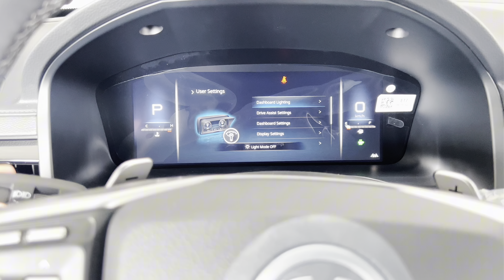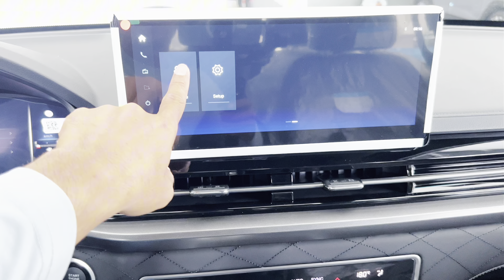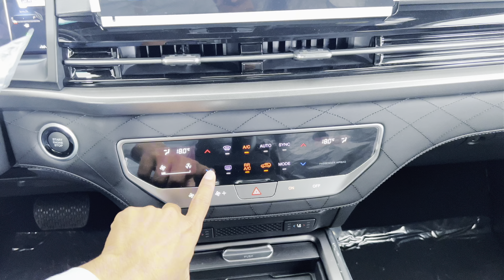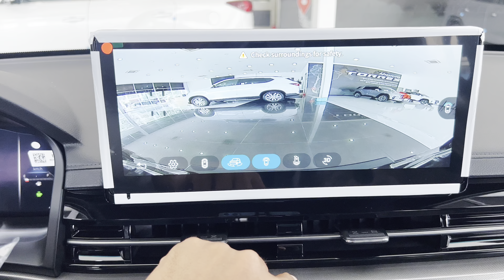SsangYong Rexon Diesel ( 2025 ) SUV | Walkaround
Thank To: Ssang Yong Cambodia